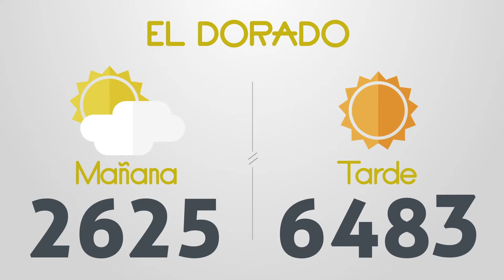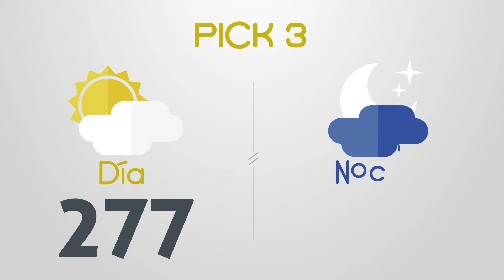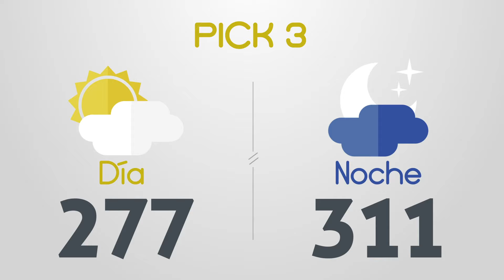Resultados del Chance del Jueves 13 de Febrero de 2020 | Loterías 😱🤑💰💵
Resultados chance del día Jueves 13 de Febrero
Dorado mañana, Paisita noche, Chontico día, Pijao, Cafeterito noche, Astro Sol, La Fantastica día, El Samán, La Antioqueñita tarde, Pick 3 día, Pick 4 noche, Astro Luna, Cash 3, Play 4, La Caribeña noche, El Sinuano día

Resultados del chance Jueves 13 de Febrero de 2020
Resultados del chance trece de febrero

Dorado mañana
Dorado tarde
Dorado noche
Paisita día
Paisita noche
Paisita 3
Chontico día
Chontico noche
Pijao
Cafeterito tarde
Cafeterito noche
Astro Sol
Astro Luna
El Samán
Cash 3
Play 4